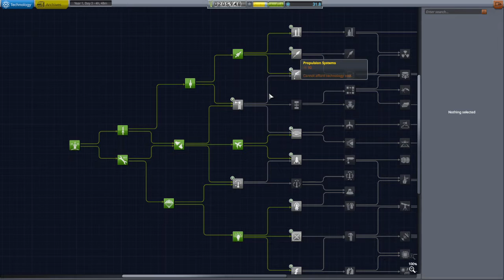Ep. 23 Real Orbit Achieved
Orbit